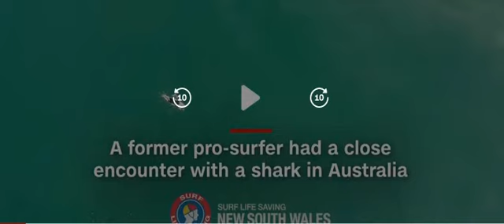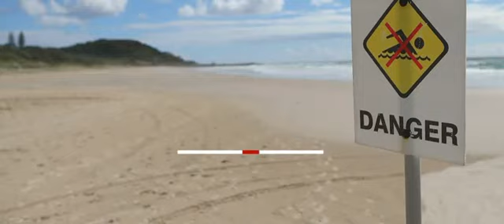Shark Attack in Australia Recent Video from Drone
A shark had attacked a surfer, who was missing. Authorities sent drones into the sky for aerial surveillance, emergency workers jumped onto boats to scour the area, and medics waited on shore.
Days of searching uncovered the man's surfboard, but his body was never found. He was counted as Australia's seventh shark attack victim this year -- an alarming spike that hasn't been seen in the country for 86 years.